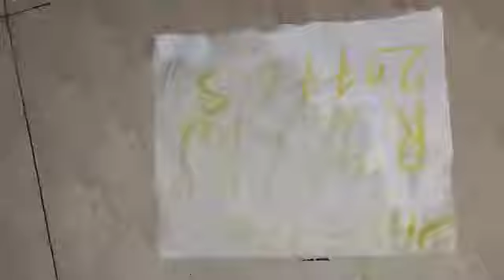Nagmani original available real